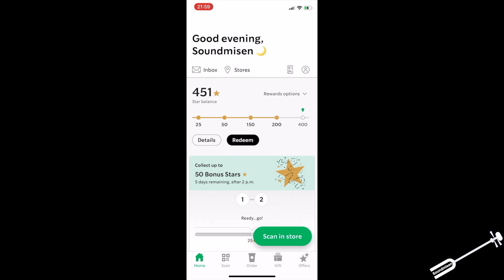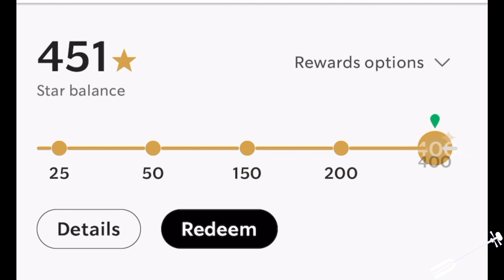Beyond 400 stars in the Starbucks Rewards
In the Starbucks app, the star rewards only counts to 400. This video shows what happens when you go beyond that.
In brief, the stars keep accumulating until you use them or they expire. Your star rewards will expire after 6 months so be sure to use them before this happens.